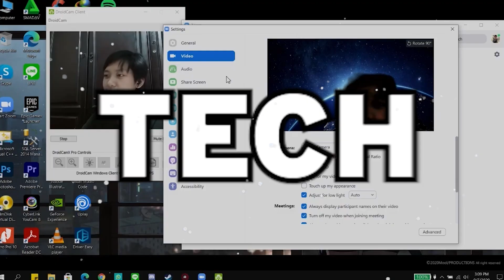CARA MENYELESAIKAN SIDE QUEST KARYAWAN TOKO FURNITURE - Monster Museum Indonesia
BERIKUT LANGKAH-LANGKAH CARA UNTUK MENYELESAIKAN SIDE QUEST TOKO FURNITURE:
1) BERBICARA DENGAN KARYAWAN TOKO FURNITURE
2) BERIKAN 1 TUYUL (TINGKAT 1)
3) BERIKAN 1 MINI SPHINX (TINGKAT 1)

ITEM YANG DIBUTUHKAN:
1) TUYUL (TINGKAT 1)
2) MINI SPHINX (TINGKAT 1)

HADIAH YANG DIDAPATKAN:
1) LEMARI TUA, LEMARI, LEMARI MEWAH

setiap rupiah sangat di hargai, terima kasih 😊

SPESIFIKASI & ACCESSORIES
Chipset : Intel HM570
Memory : 2x 8GB SO-DIMM DDR4-3200
Memory Slots : Two DDR4 SO-DIMM slots, dual-channel capable
Max Memory : Up to 32GB DDR4-3200 offering
Storage : 512GB SSD M.2 2280 PCIe 4.0x4 NVMe

Mouse : Lenovo Legion Mouse
Headset/Earphone : Xiaomi
Webcam : Logitech C270
Mic : Soundtech 2.1
Cooling Pad : Cooler Master Notepal Ergostand IV
Smartphone: POCO F3

Thank you buat teman-teman yang sudah menonton video aku ini
Kalian sudah mendukung Youtuber kecil ini menjadi lebih baik